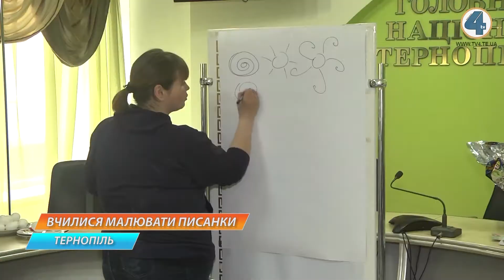Діти поліцейських разом зі своїми батьками вчилися робити писанки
Діти поліцейських разом зі своїми батьками вчилися робити писанки. Акцію-майстерклас "Родинна писанка" провели в головному управлінні Нацполіції в Тернопільській області.